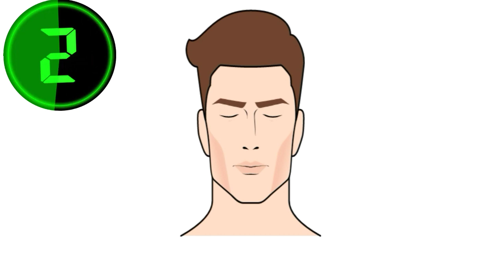How to reduce face fat ॥ चेहरे की चर्बी कैसे कम करें ॥ fat loss video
how to reduce face fat
how to reduce face fat for women
quickly
how to reduce fat from body
how to reduce face fat for men
how to reduce fat
how to reduce face fat in tamil
how to reduce fatty liver
how to reduce facial hair naturally
how to reduce facial fat
चेहरे की चर्बी कैसे कम करें
चेहरे की चर्बी कैसे घटाएं
चेहरे की चर्बी कैसे हटाए
चेहरे की चर्बी कम करने का तरीका
चेहरे की चर्बी को कैसे कम करें
चेहरे की चर्बी कैसे बढ़ाएं
6 best exercise for big back
6 best exercises for chest
6 best exercises for back
6 best exercises for shoulders
6 best exercises for biceps
6 best exercises for triceps
6 best exercises for full body
6 best exercises for sciatica
6 best exercises for bigger biceps
6 best exercises for weight loss
at home